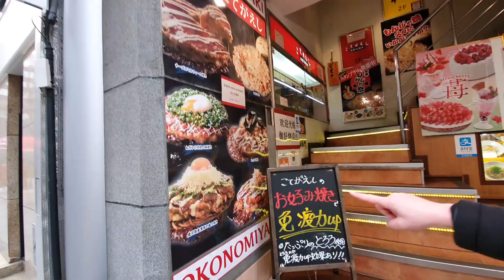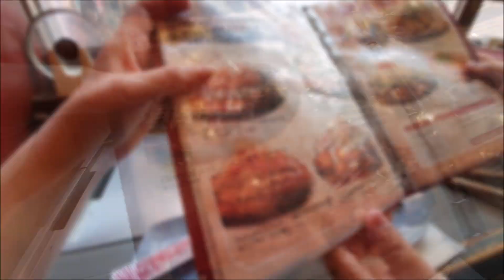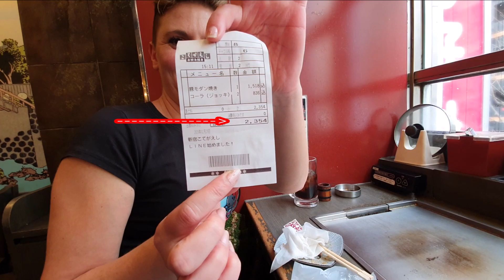LADY Rì IN GIAPPONE N 16 PRANZIAMO CON GLI OKONOMIYAKI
Ciao ragazzi oggi vi porterò con me a cucinare e mangiare l' OKONOMIYAKI che è un piatto agrodolce Giapponese che ricorda il pancake Americano, questa pietanza viene fatta alla piastra e vi sono diverse varianti.
Gli ingredienti principali sono: farina, acqua,cavolo, carne o altri ingredienti a piacere e poi salsa otofuki, maionese e altre salse.
L' okonomiyaki si è distinta nella regione del kansai, tanto che frequentemente l' okonomiyaki viene chiamata la pizza di Osaka!
Questa pietanza è stata prodotta in Hiroshima, Osaka e si è molto diffusa in Asia, Europa, nordamerica etc.etc.

BUONA VISIONE

QUESTA E LA MIA LISTA AMAZON

SE SIETE UN'AZIENDA INTERESSATA AL MIO CANALE E VORRESTE FARMI PROVARE ALCUNI VOSTRI PRODOTTI PERCHE' IO POSSA FARE UNA RECENSIONE SCRIVETEMI QUI: